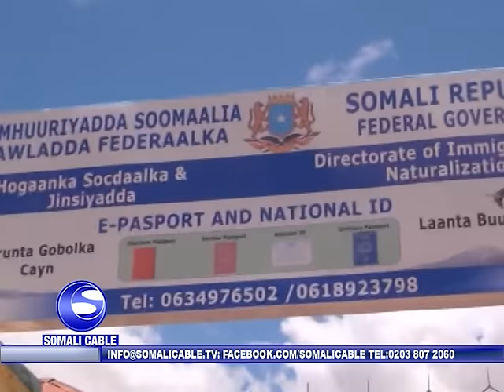Md Khaatumo Pro Cali Khaliif Galaydh Ayaa Xariga ka Jaray Xafiiska Socdaalka iyo Jinsiyadaha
Md Khaatumo Pro Cali Khaliif Galaydh Ayaa Xariga ka Jaray Xafiiska Socdaalka iyo Jinsiyadaha oo Dawlada Somalia ka Furtay Buuhoodle.